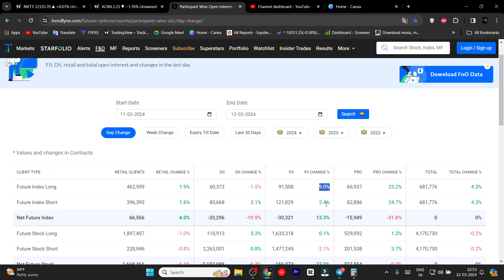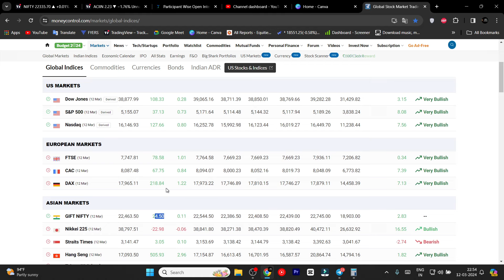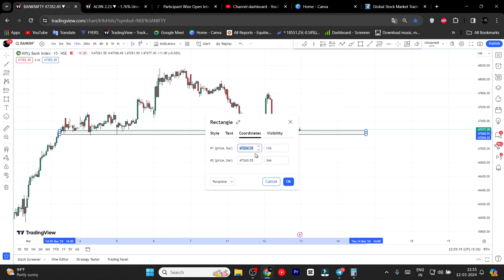Tomorrow nifty and banknifty analysis| prediction |Nifty prediction for tomorrow in Tamil 12/03/24